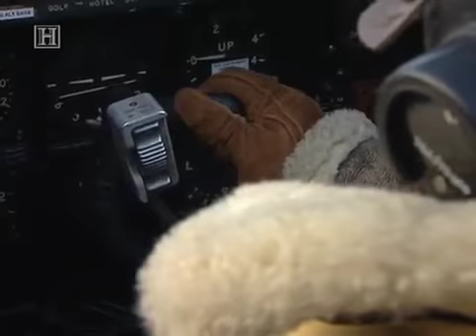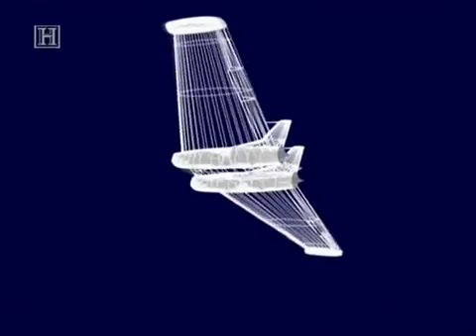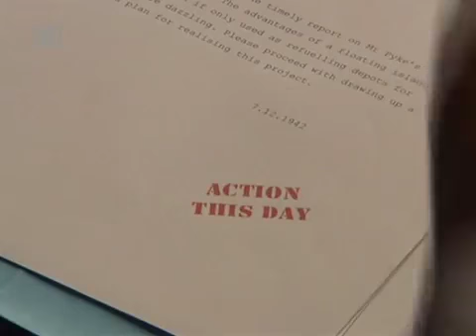History Channel World War II - Secret Allied Aircraft Of World War II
WORLD WAR II AIRCRAFT Military History documentary National Geographic ufo alien secrecy ufo documentary,ufo,ufo documentary history channel,ufo ...

100 HEALTHY RAW SNACKS AND TREATS RECIPE GUIDE GET ON AMAZON: PERFECT FITNESS AB ... Once existing only in the mysterious realm of ...

History Channel World War II Playlist : World War II,History,world war ii documentary,world war ii history channel,world war ii history ...

documentary,documentary,documentaries, history channel docu